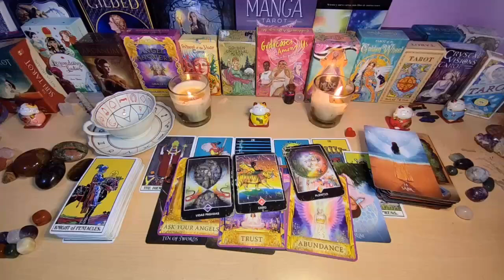SCORPIO I ALMOST DIED WITH YOUR READING❗️EVERYTHING EXPLODES🔥 SEPTEMBER 2024 TAROT LOVE READING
Scorpio Love
Scorpio 2024
Scorpio today
Scorpio SEPTEMBER
Scorpio 2024